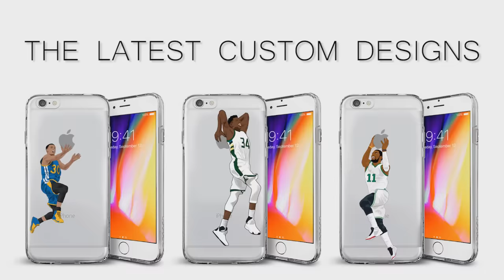Craziest Unintentional Shots in Basketball History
NBA Youtube Channel